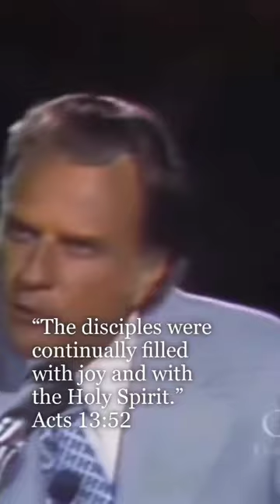Billy Graham Short Messages